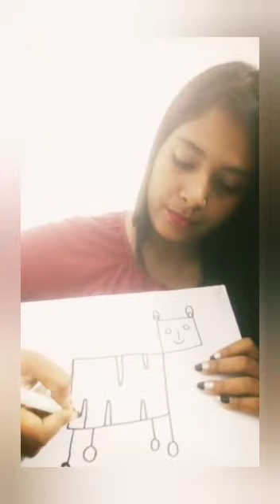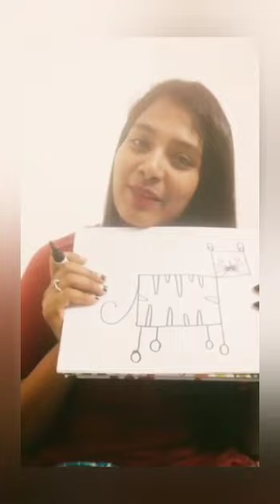onlineclasses onlinekids classes online learning